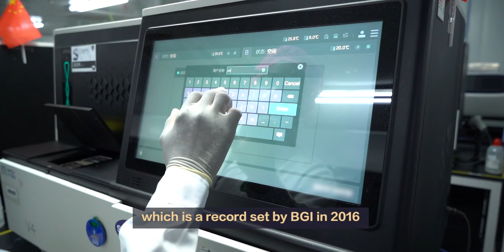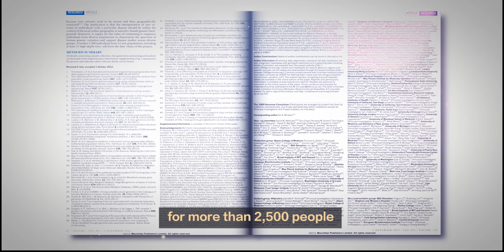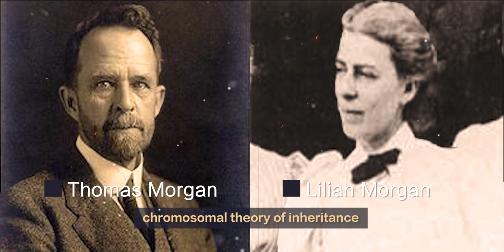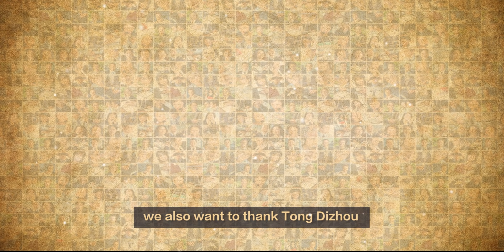6 Minutes to Review Genetics’ 162-Year History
BGI sequenced and analyzed human chromosome 3 and contributed to 1% of the entire human genome in the Human Genome Project.

Dr. Richard Gibbs, the founder and director of the Human Genome Sequencing Center, talked about the importance of internationalism in 20 years after the Human Genome Project in Friday’s 16th Annual Meeting of the International Conference on Genomics (ICG-16). BGI is a member of the groundbreaking international scientific collaboration.

From scientific discovery to industry development, we participate in global collaboration to draw the gene map to improve human health for the benefit of mankind.

Check this video to review the162-year history of genetics!